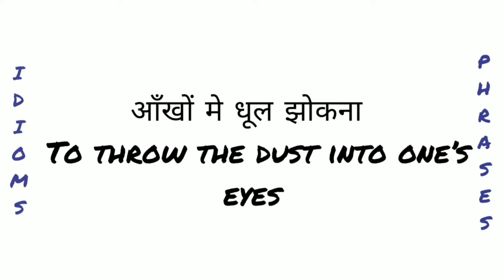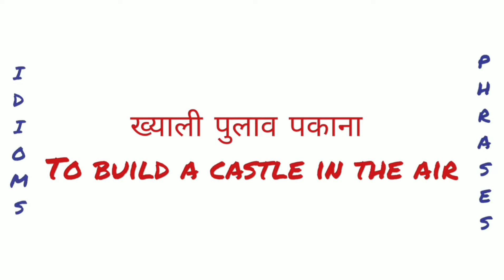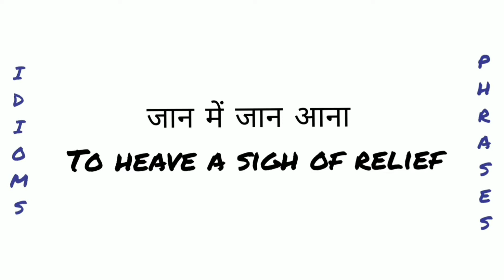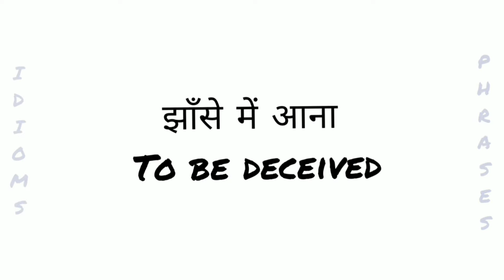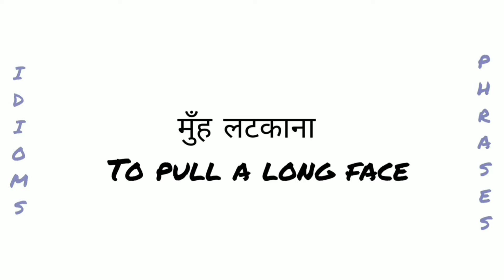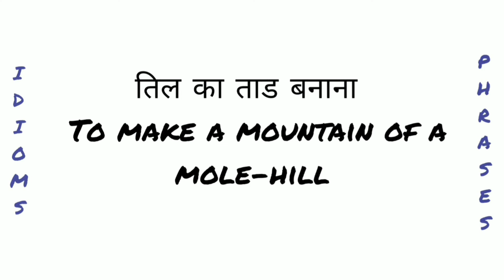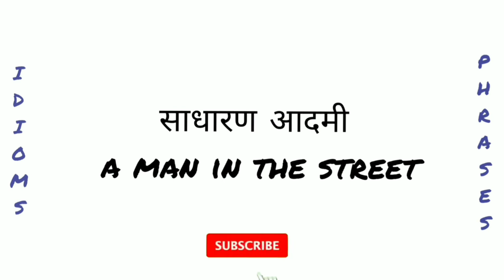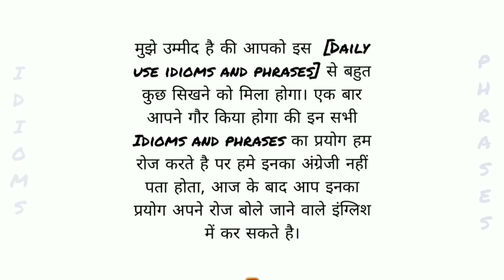Idioms|Daily Use IDIOMS&PHRASES|रोज बोले जाने वाले Idioms & Phrases|100+Idioms & Phrases#आसानEnglish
Idioms|Daily Use IDIOMS AND PHRASES|रोज बोले जाने वाले Idioms & Phrases|100+Idioms & Phrases|Spoken English

NIKidz
NIKIDZ